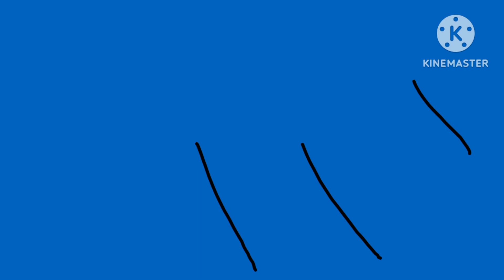Elmore Story Part 17 - "Mao Mao, I Can't Do This Without You" (For